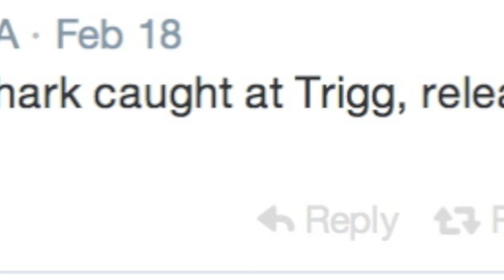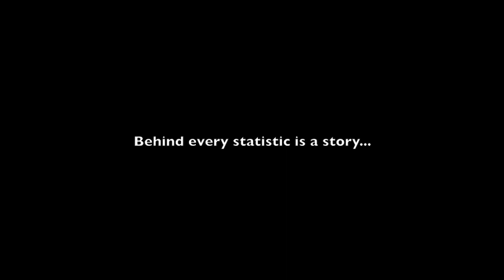Tiger Shark Trigg Beach 18-02-14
Undersize Tiger Shark caught on drum line off Trigg Beach. The sharks stiff appearance with dropped dorsal fins and arched back shows it is not doing well. It is released anyway without being swum and sinks to the bottom.